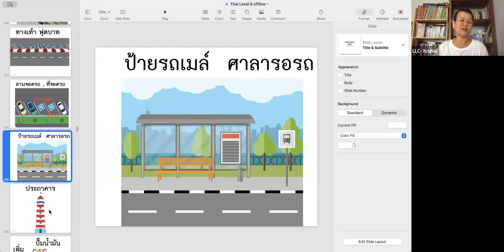สถานที่